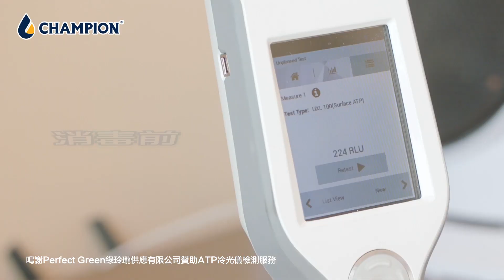SANI-QUAT 消毒稀釋套裝 【完整版】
新加坡國家環境局公布0.05%QAC有效對抗冠狀病毒。物料安全無刺激性，可接觸皮膚衣物，2分鐘有效消毒。一支SANI-QUAT (1公升)可稀釋成25公升溶液，足夠一般家居使用80天以上。